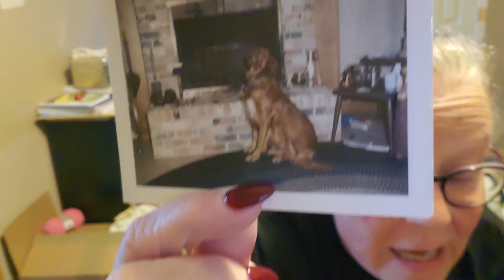Bible Study - Chill, I've got this! - also known as Be Still & know I am God.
Psalm 46